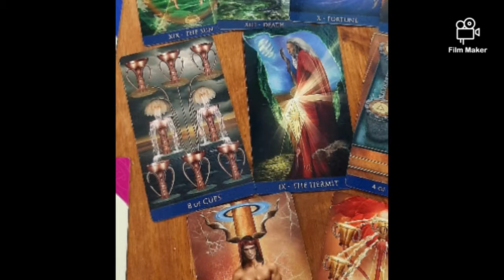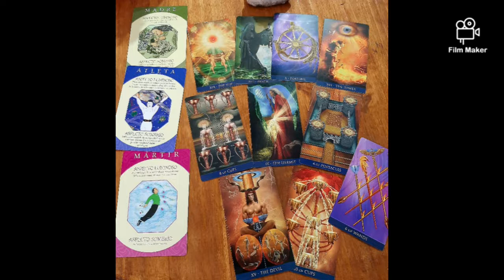👸💅CL General & Personality Tarot Reading 💅👸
Welcome guys! 😊 this reading was highly requested. I hope you enjoy it 🌸 Have a great weekend ahead of you!

Purple you! 💜